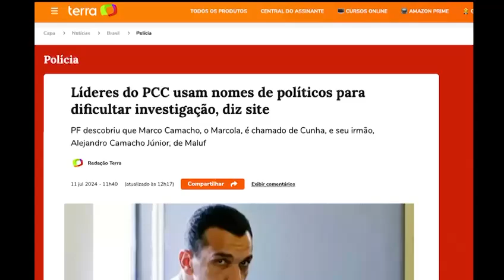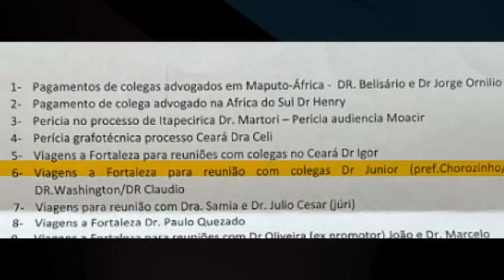PCC muda estrutura para o Estado do Ceará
Segundo essa reportagem, o PCC transferiu a estrutura da facção para o Estado do Ceará.